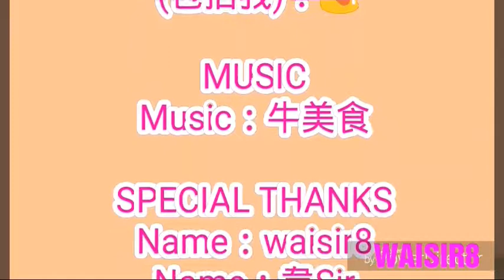😔 明知超不健康，但總是勁多人吃 (包括我)！😭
↘↘PowerDirector 16:9↙↙